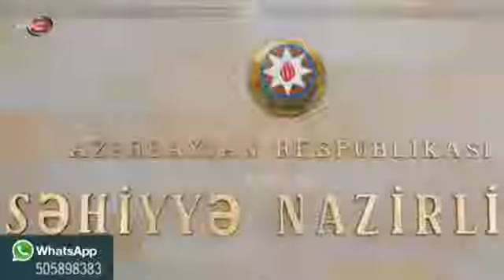SON DƏQİQƏ: Qatil Apteklər sizi belə məhv edir- HƏYƏCAN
Gündəli Xəbnərlər kanalımıza abunə olan dostlara oz minətdarlığımızı bildiririk. Sizdən xaiş edirik ki, kanalımıza abunə yoplamaqda bizə köməklik edəsiniz. Kanalmızın abunə sayını artıraq xəbərimiz daha artıq insanlara çatsın. Hər birinizə təşəkkür edir sizə uğurlar arzu edirəm. Ən son xəbərləri bizdən alın. Kanalımız 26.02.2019-ci ildən failiyət göstərir Kanalımızda ən son xəbərlər təqdim edirik sizlərə. Kanalda yerləşdirilən bütün materiallar rəsmi mənbələrə istinədən və yalnız tanıtım xarakteri daşıyır. Kanalmizda  yerləşen xəbərlərə və şərhlərə görə yalnız müəlliflər məsuliyyət daşıyır. Hər gün davamlı olaraq yeni xəbərlər paylaşılır.Sizdə kanala abunə olun ki, ən son xəbərlərdən xəbərdar olasınız. Videoların şərh bölməsində yazılan şərhlərə görə kanalım adinstrasiyası məsuliyyət daşımır. Kanalımıza şikayət etmətin müəllif hüquqları ilə bağlı anlaşılmazlıq olarsa xaiş edirik
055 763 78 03 nömrəsi ilə əlaqə saxlayasınız...

Azərbaycanın rayonları:

Abşeron rayonu
Ağcabədi rayonu
Ağdam rayonu
Ağdaş rayonu
Ağstafa rayonu
Ağsu rayonu
Astara rayonu
Balakən rayonu
Bərdə rayonu
Beyləqan rayonu
Biləsuvar rayonu
Cəbrayıl rayonu
Cəlilabad rayonu
Daşkəsən rayonu
Füzuli rayonu
Gəncə şəhəri
Gədəbəy rayonu
Goranboy rayonu
Göyçay rayonu
Göygöl rayonu
Hacıqabul rayonu
Xaçmaz rayonu
Xızı rayonu
Xocalı rayonu
Xocavənd rayonu
İmişli rayonu
İsmayıllı rayonu
Kəlbəcər rayonu
Kürdəmir rayonu
Qax rayonu
Qazax rayonu
Qəbələ rayonu
Qobustan rayonu
Quba rayonu
Qubadlı rayonu
Qusar rayonu
Laçın rayonu
Lerik rayonu
Lənkəran rayonu
Masallı rayonu
Mingəçevir şəhəri
Naftalan şəhəri
Neftçala rayonu
Oğuz rayonu
Saatlı rayonu
Sabirabad rayonu
Salyan rayonu
Samux rayonu
Siyəzən rayonu
Sumqayıt şəhəri
Şabran rayonu
Şamaxı rayonu
Şəki rayonu
Şəmkir rayonu
Şirvan şəhəri
Şuşa rayonu
Tərtər rayonu
Tovuz rayonu
Ucar rayonu
Yardımlı rayonu
Yevlax rayonu
Zaqatala rayonu
Zəngilan rayonu
Zərdab rayonu
Astara
Ağcabədi
Ağdam
Ağdaş
Ağdərə
Ağstafa
Ağsu
Babək
Bakı
Balakən
Beyləqan
Biləsuvar
Bərdə
Culfa
Cəbrayıl
Cəlilabad
Daşkəsən
Dəliməmmədli
Füzuli
Goranboy
Göygöl
Göytəpə
Göyçay
Gədəbəy
Gəncə
Hacıqabul
Horadiz
Kürdəmir
Kəlbəcər
Laçın
Lerik
Liman
Lənkəran
Masallı
Mingəçevir
Naftalan
Naxçıvan
Neftçala
Ordubad
Oğuz
Qax
Qazax
Qobustan
Quba
Qubadlı
Qusar
Qəbələ
Saatlı
Sabirabad
Salyan
Samux
Siyəzən
Sumqayıt
Sədərək
Tovuz
Tərtər
Ucar
Xankəndi
Xaçmaz
Xırdalan
Xızı
Xocalı
Xocavənd
Xudat
Yardımlı
Yevlax
Zaqatala
Zəngilan
Zərdab
İmişli
İsmayıllı
Şabran
Şahbuz
Şamaxı
Şirvan
Şuşa
Şəki
Şəmkir
Şərur
Əsgəran